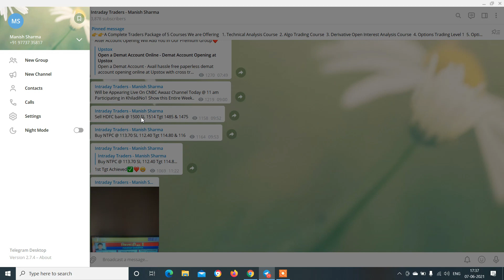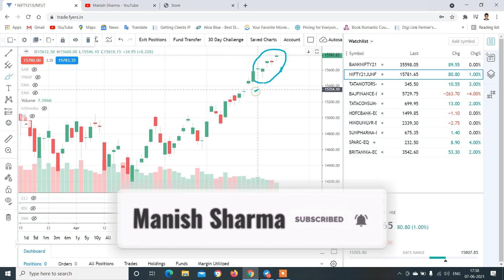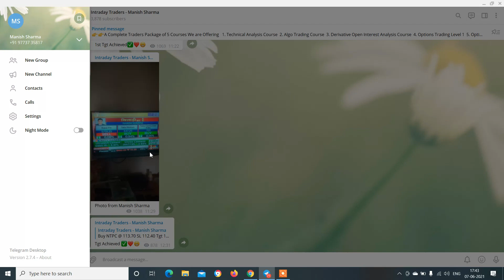Nifty & Banknifty Analysis with logic for 08-Jun